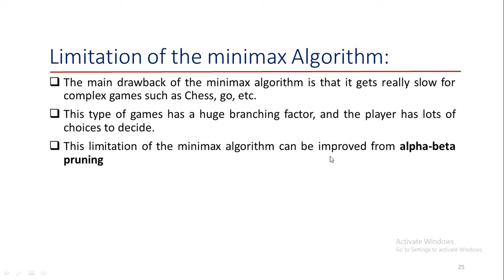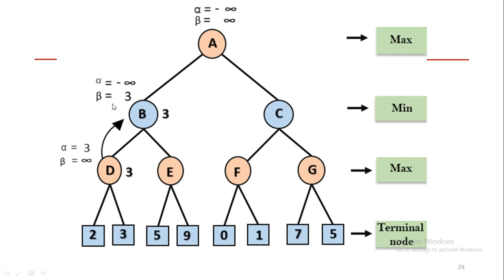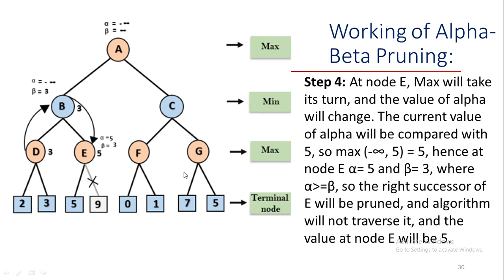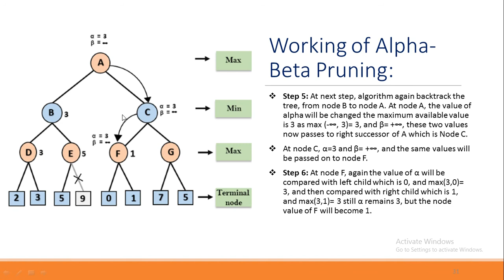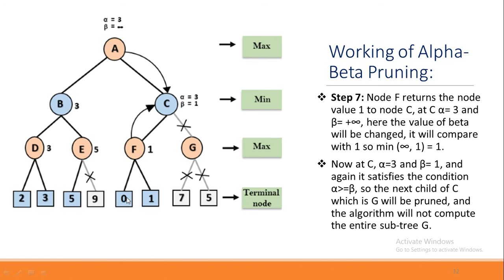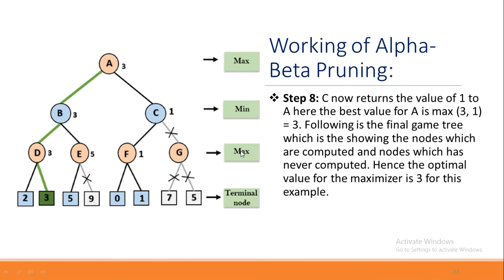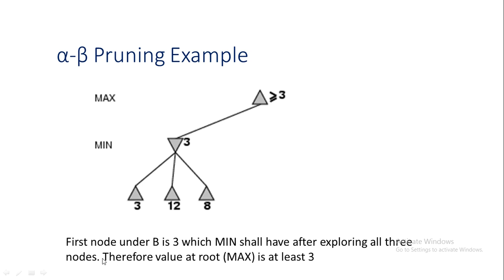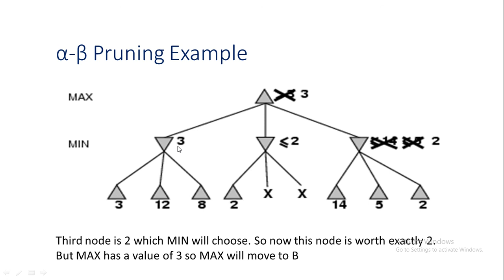ALPHA BETA PRUNING ALGORITHM IN ARTIFICIAL INTELLIGENCE IN URDU/HINDI